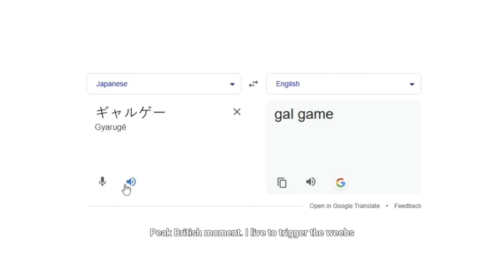Why Sword Art Online STILL haunts me (A retrospective)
was SAO actually that bad? Kinda.